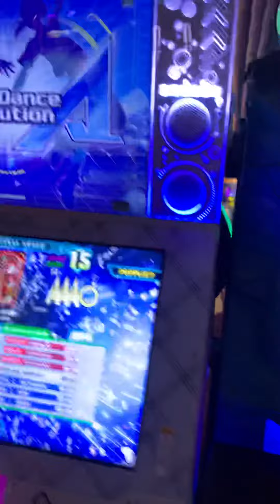[DDR] ハラショー！おにぎりサーカス団☆ ESP 999,420 (14 PFC #69)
Nice? Honestly glad to have closed it out, got 3g (and subsequently 2) on this way sooner than i should have, and never committed to it, what a weird 14

3.25x (obtained 2/23/22)